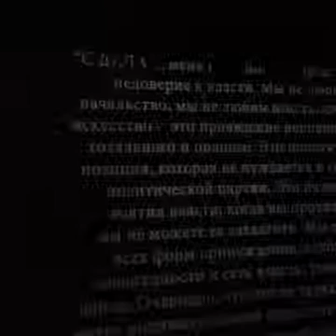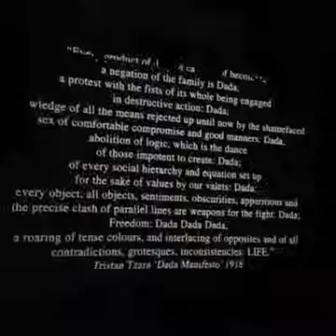Dave Phillips & Aleksey Borisov live Moscow 29.09.2016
Video from sound-art performance Dave Phillips & Aleksey Borisov "100 years of DADA".